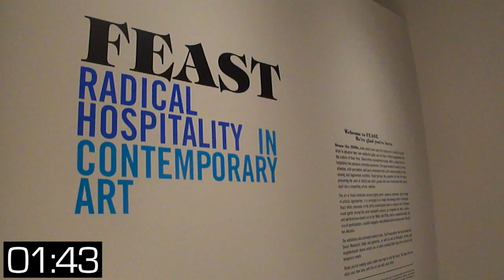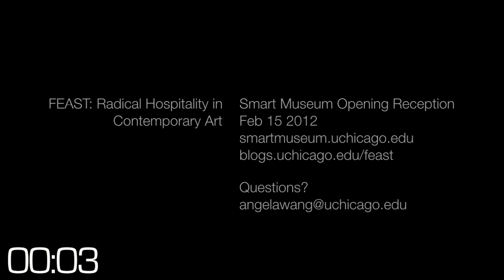2Minutes #7- FEAST: Radical Hospitatlity in Contemporary Art (Smart Muesem 2/15 Reception)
Student Government Media Initiative.

this new exhibit FEAST RADICAL HOSPITALITY IN CONTEMPORARY ART opened on the evening Wednesday Feb 15th with music, beer, volunteers and artists in costume, free snacks from Enemy Kitchen food truck,and lines out the museum door.
The lobby featured drinks, giant cheese sculptures of everything from animals to greek gods.
Two bands performed, Theaster Gates, and the Black Monks of Mississippi as we see here.

The exhibit on the simple act of sharing food and drink is organized by the Smart Museum, and expands from the gallery area into a number of events the Museum's public spaces. These artist-orchestrated meals are meant to shift perceptions and spark encounters that aren't always possible in a fast-moving segmented society.
To this end, in addition to the exhibit, some of the 15+ artists featured here will be holding events throughout the next few months. These include a few thursday night salons with free beer, guest bartenders, hiphop artists, and the neo-Futurists, a theater collective,  lunch talks and curator tours, potluck workshops with faculty artist Laura Letinsky, concerts, family crafts days, sketch nights, and closing with an Ice cream social on June 10th. Find more information at smartmuseum.uchicago.edu/calendar.

Walk down the street to the smart museum and check out these events. Find more information at

Corrections?